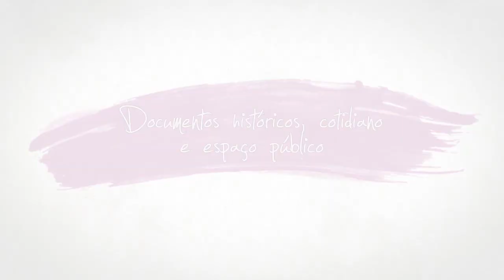Os documentos e a história | Luciana Heymann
A professora Luciana Heymann, pesquisadora da Casa de Oswaldo Cruz da Fundação Fiocruz (COC/Fiocruz), fala sobre como foram suas primeiras incursões nos estudos acerca de documentos e arquivos. Em seguida, ela traça relações entre acervos documentais e espaço público, enfatizando as múltiplas possibilidades de trabalho com essas categorias. Por fim, ela faz algumas considerações sobre história digital.

Adquira o livro "Pensar os arquivos: uma antologia", organizado por Luciana Heymann e Letícia Nedel